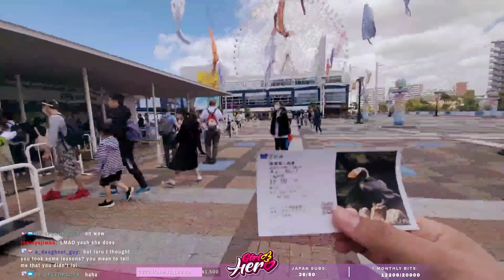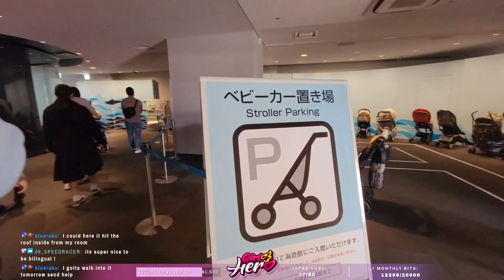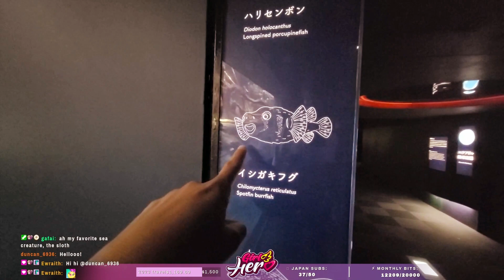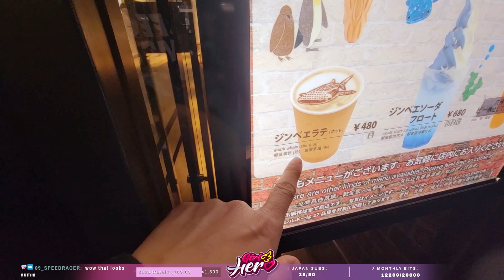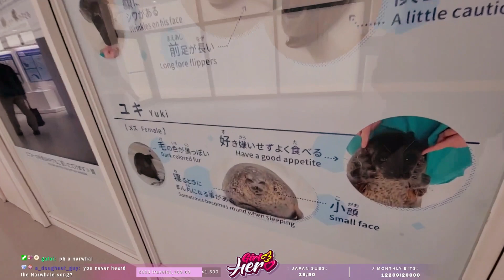osaka aquarium 🐠 osaka, japan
☁️ Be sure to follow my other networks!